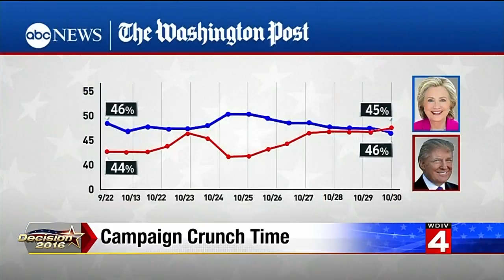Crunch time for Presidential candidates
It's crunch time for Donald Trump and Hillary Clinton.